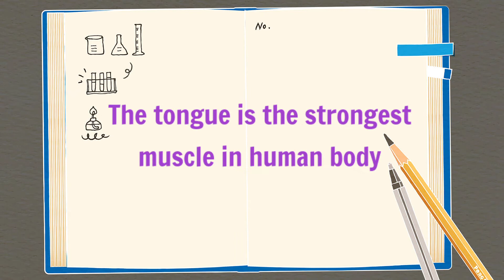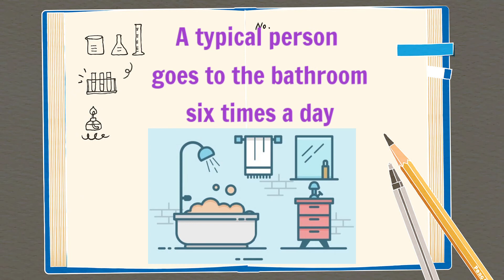weird fact tungkol sa katawan ng tao/ maniwala ka kaya? ating alamin two